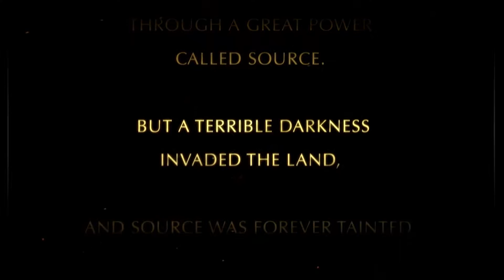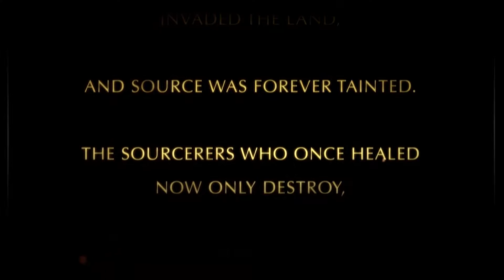Let's Screw Up: Divinity Original Sin (Enhanced Edition)! #1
Welcome to the Game Stack! We're popping up out of nowhere and attempting to be funny. Let's see how far we get! If you enjoy this video, let us know, and we'll make more!

Game: Divinity Original Sin (Enhanced Edition)
Players: Kavi Corben, FractalWizard

(Heads up,  recording and post production are still very new territory for us, so I'm aware there's issues with sound quality and balance.)